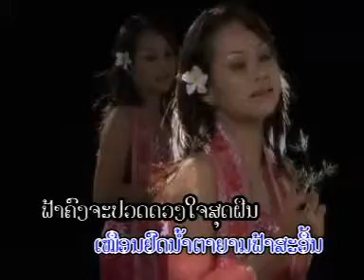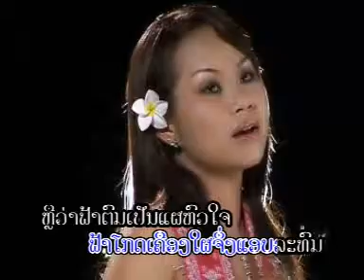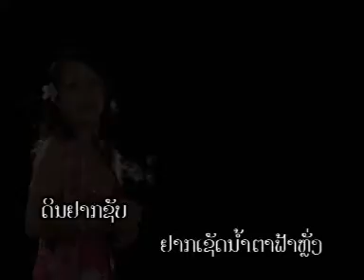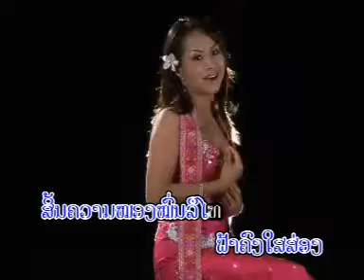LM = laos music 3